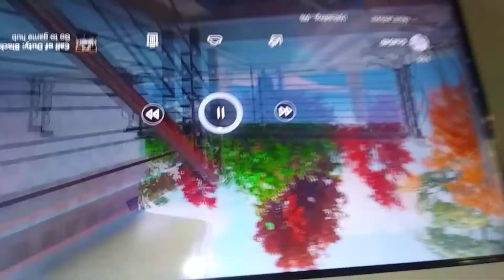Pub stomp swag little greg